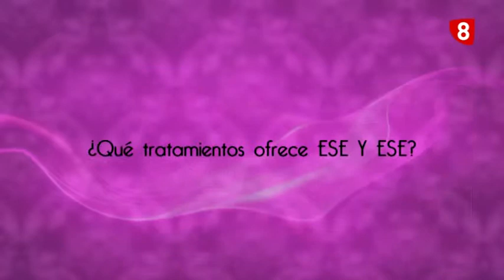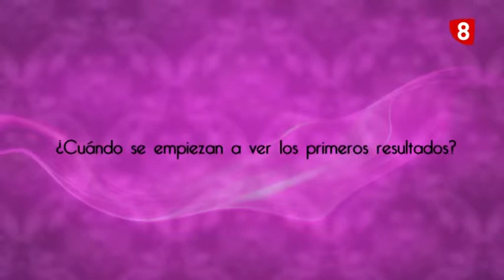Repor ESE Y ESE su historia (junio 2014)